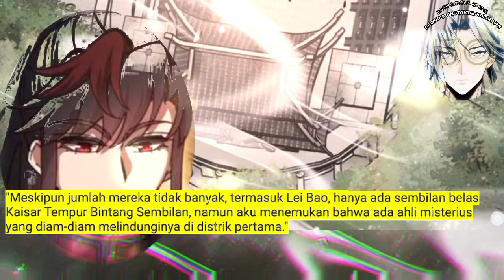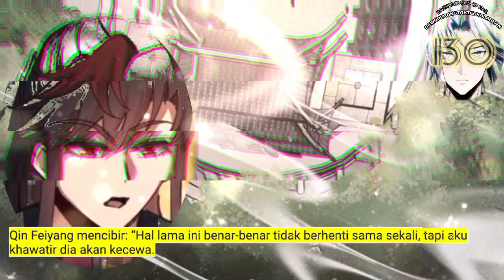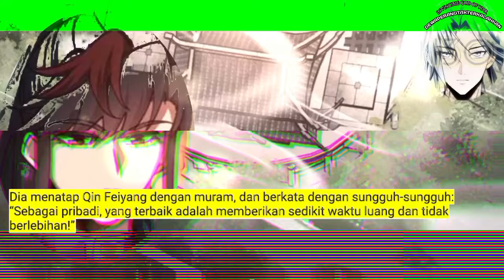Dewa Perang Tak Terkalahkan season 130